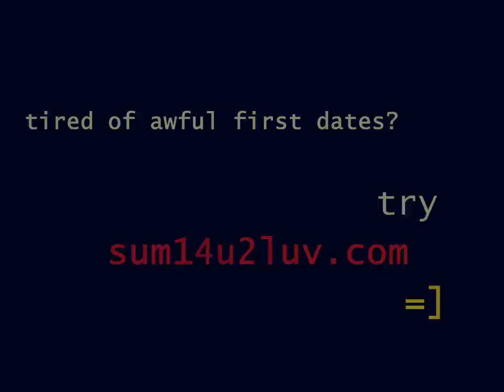Dating Service Advertisement - sum14u2luv.com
dating services at its finest.